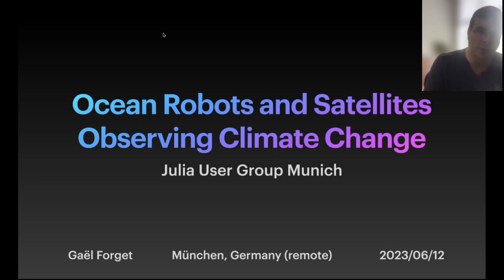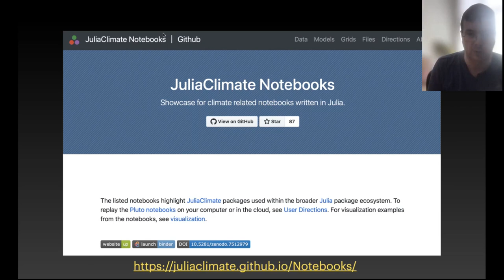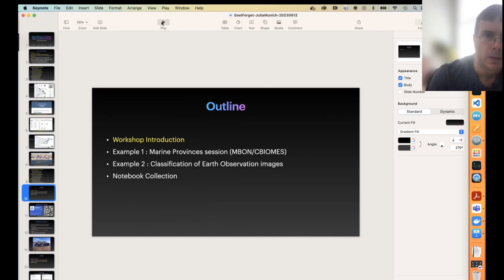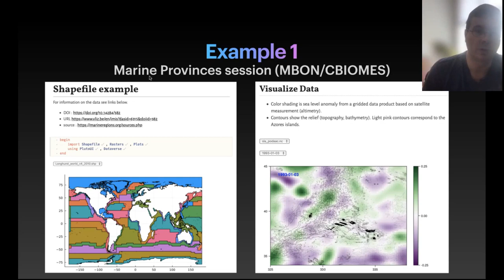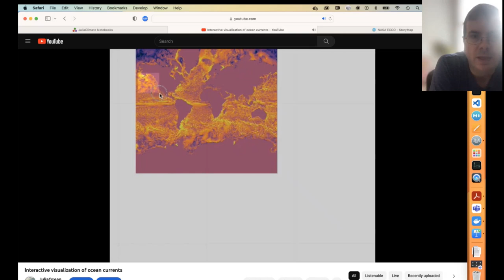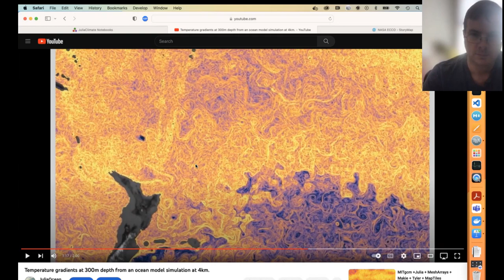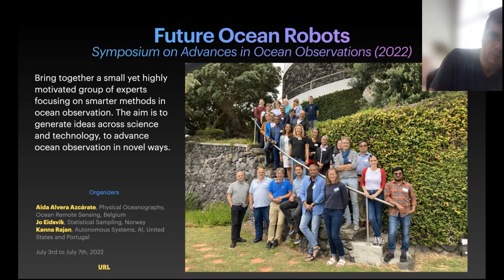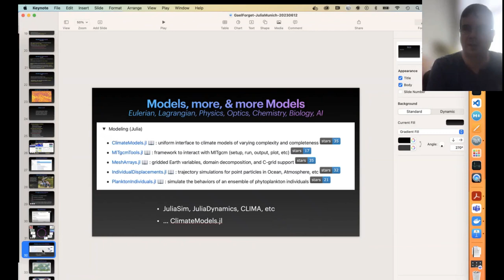Overview JuliaClimate JuliaOcean JuliaEO | Gael Forget | Julia User Group Munich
This is the recording of this meetup by the Julia User Group Munich.